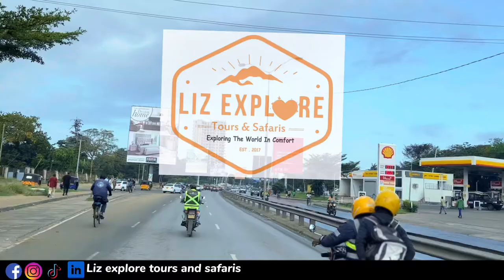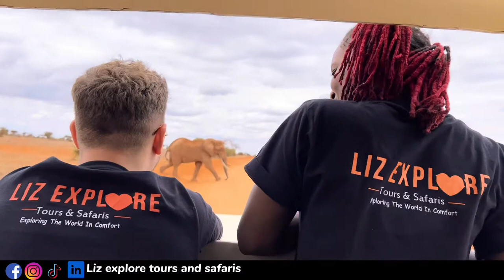Tsavo East National Park Tour by Liz Explore Tours and Safaris.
We had a great time on our trip to Tsavo National Park to explore with our clients with lizexploretoursandsafaris and had so much fun.

FACEBOOK: Liz Explore Tours and Safaris

 DISLAIMER

By attending the Liz Explore Tours and Safaris, your consent to being photographed, filmed/or recorded as a member of the audience. Any/all use and distribution of all photographs/video images and video.